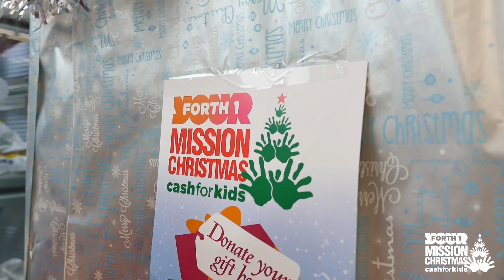Trolley Dash at Livingston Edinburgh - Cash for Kids Mission Christmas | B&M Stores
Radio Forth Trolley Dash in the B&M Livingston store in Edinburgh

Radio Forth took to the B&M store in Edinburgh and raided the toy aisles as part of Mission Christmas!

At B&M, we're getting very excited for Christmas. But for millions of children up and down the country, Christmas is a difficult time of year.

The festive pinch sees struggling families unable to afford the cost of Christmas, and for the 1 in 4 children living in poverty this Christmas, presents are a luxury their parents can't afford. Which is why we're once again backing the Cash for Kids Mission Christmas campaign.

We've set up drop-off points in a selection of our stores across the country. All you have to do is pick up an extra gift during your Christmas shopping and donate it at your nearest participating B&M store.

If you'd like to make a donation and help put a smile on a child's face this Christmas, find your local area radio station website below to check where your nearest B&M drop-off point is.